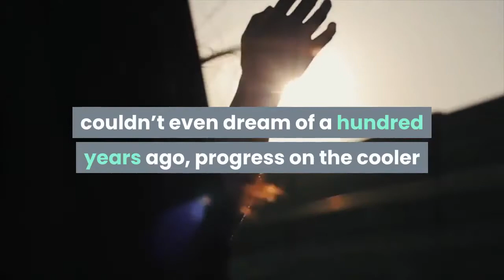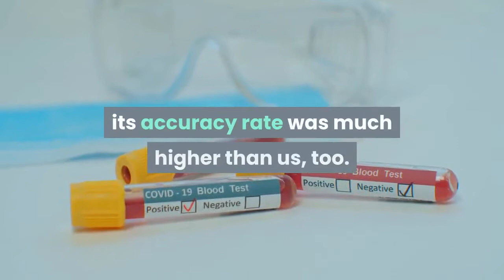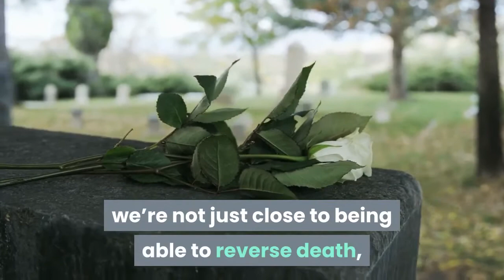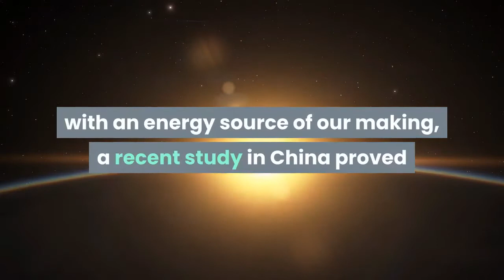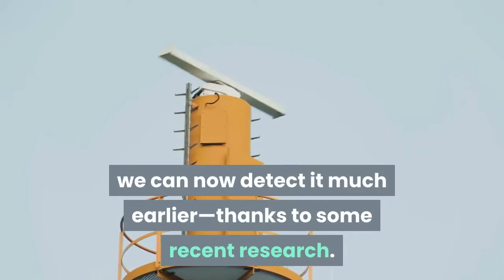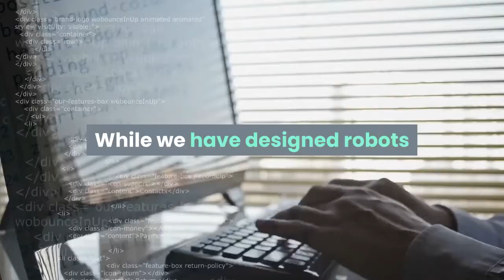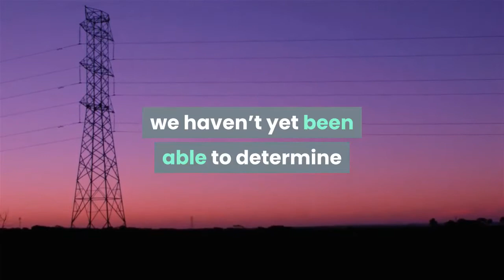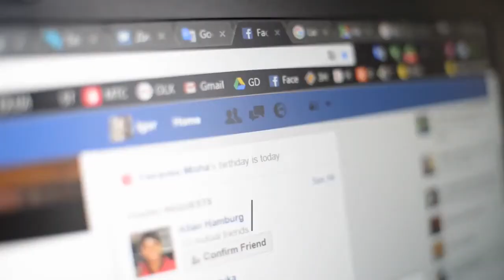8 recent breakthroughs that prove the future is already here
8 recent breakthroughs that prove the future is already here

The last decade has seen incredible scientific progress, but 2020 is still far from the idea of the 'future' most of us grew up with. While we now have many of the technologies we couldn't even dream of a hundred years ago, progress on the cooler and more-visible fictional technologies of the future – like flying cars – seems to have been rather slow. In the spirit of reminding everyone just how scary science is turning out to be, here are 8 recent breakthroughs that prove that we're already living in the future.